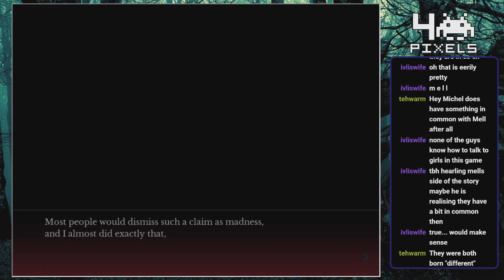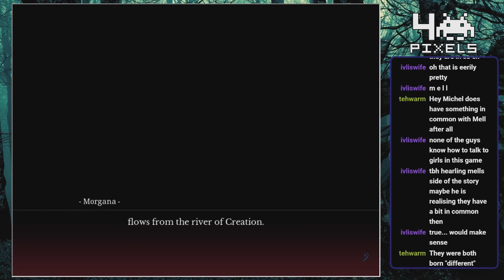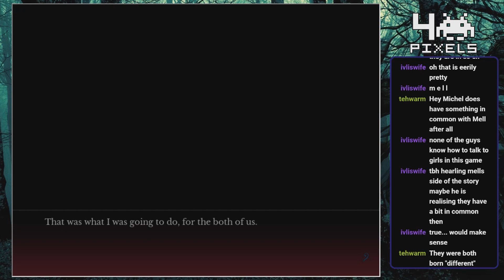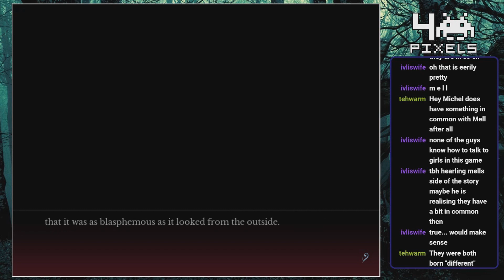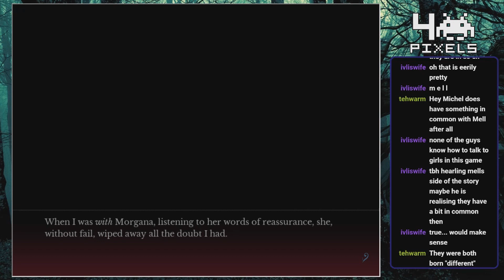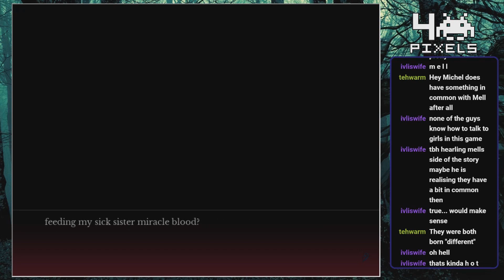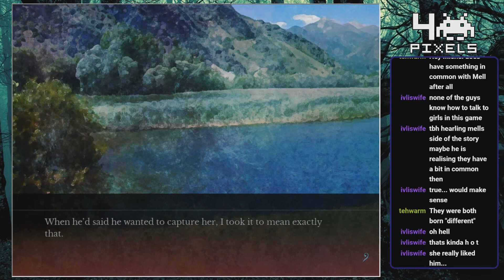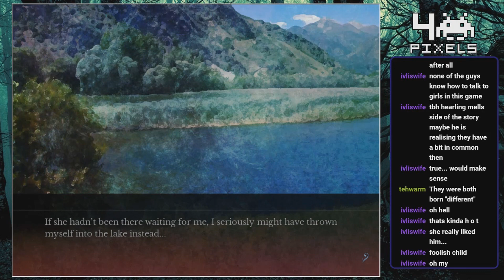4pixels: The House in Fata Morgana - Part 88 - Betrayal